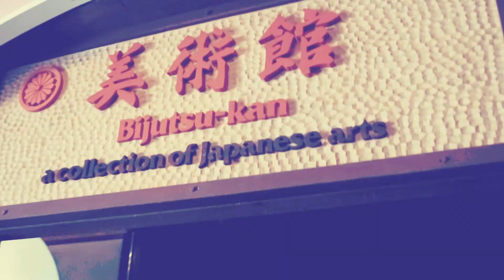JAPAN / EPCOT WORLD SHOWCASE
A Look inside EPCOT world showcase pavilion JAPAN

A one minute look inside Disney World Epcot pavilions in Orlando, Florida.

Check what to see and do on all of the countries in EPCOT DISNEY WORLD FLORIDA USA World Showcase. Wherein they show all the uniqueness of each country and enjoy all the country specialty food they served.